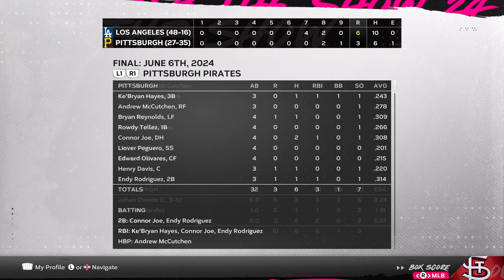Cards Franchise: The Last Ride (Episode 116 - Late Heroics at Busch)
Hello there!

The Cardinals return home to take on the struggling Rockies. In a perfect world, this would help get the bats going as the Rockies aren't exactly full of elite pitchers. At the end of the day, the Cards just hope to keep their win streak going and it might take some clutch batting late.

for live action Sunday-Friday!

The background music comes from StreamBeats, created by the awesome Harris Heller. He continues to add to the library with a great variety among genres!